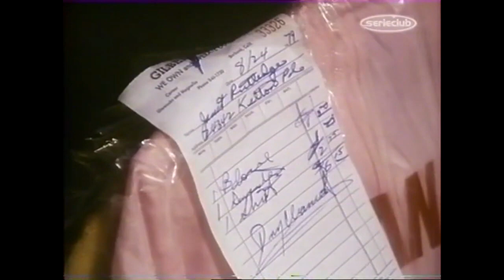MADAME COLOMBO | Le mystère des photos-chantage || Saison 2 Episode 1 Telefilm Complet en Francaise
Un homme est soupçonné du meurtre de sa femme mais la seule qui le croit est Kate, qui commence à se pencher sur le lien possible entre ce meurtre

Un bon film série - policiere Bon visionnage